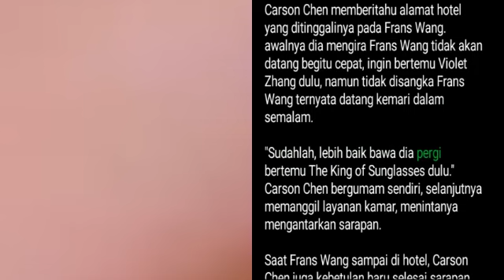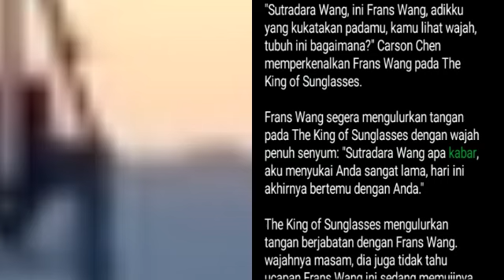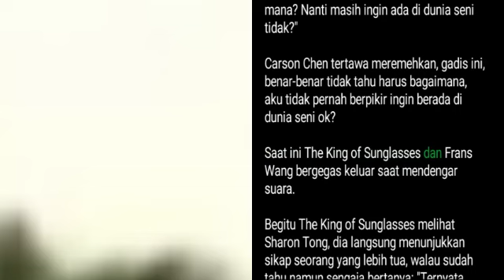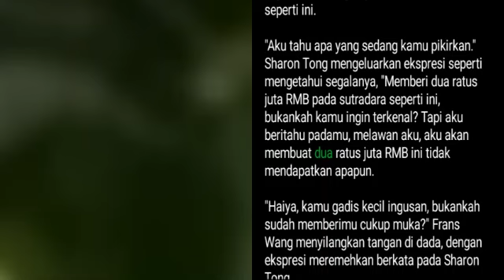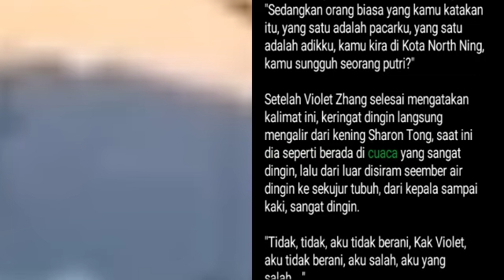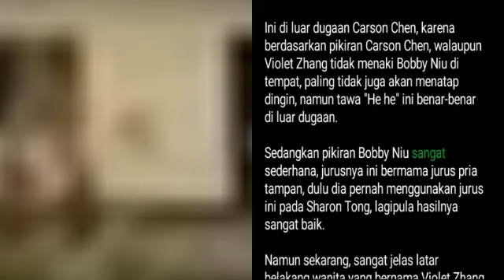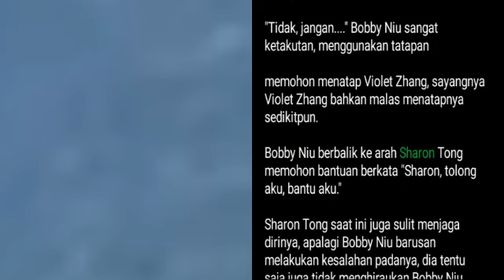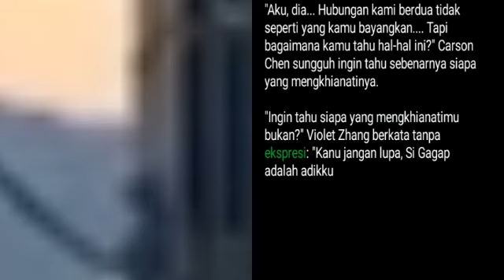Bab 481-483 | Novel Magical Doctor | Carson Chen